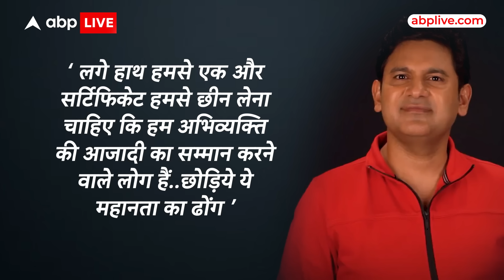Kangana Ranaut की Emergency पर ब्रेक के बाद मनोज मुंतशिर का बड़ा खुलासा | ABP LIVE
'इमरजेंसी' आजाद भारत के इस इतिहास में ये लफ्ज बहुत मायने रखता है... सियासत में जब भी इस शब्द की एंट्री होती है...कांग्रेस घिर जाती है..क्योंकि इंदिरा गांधी ने देश में पहली बार इमरजेंसी लगाई थी.. एक बार फिर इमरजेंसी की चर्चा है...लेकिन इस बार बात इमरजेंसी फिल्म की हो रही है..जिसकी रिलीज पर रोक लग गई है.. फिल्म की एक्टर प्रोड्यूसर कंगना रनौत के साथ-साथ गीतकार मनोज मुंतशिर खुलकर फिल्म पर लगे बैन के फैसले के खिलाफ अपनी आवाज बुलंद कर रहे हैं...